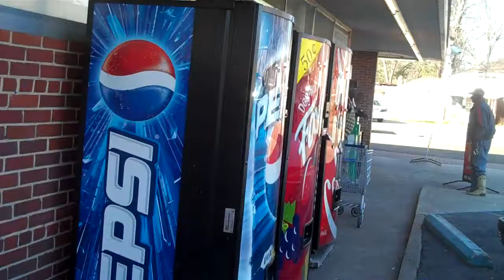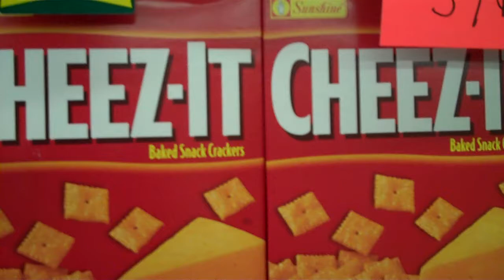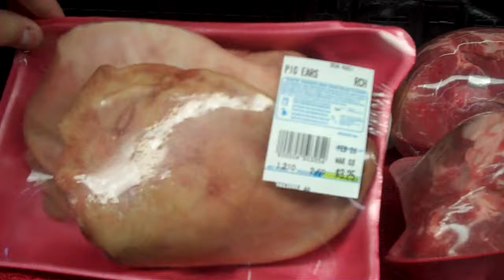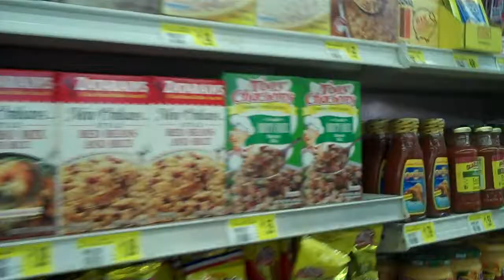Field Trip: The Sequel